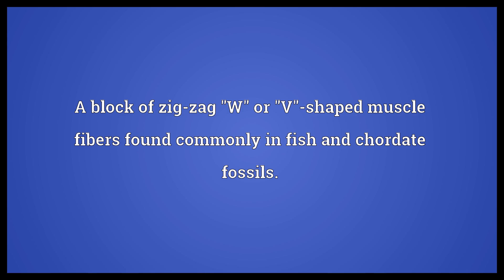Myomere Meaning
Video shows what myomere means. A block of zig-zag "W" or "V"-shaped muscle fibers found commonly in fish and chordate fossils..  Myomere Meaning. How to pronounce, definition audio dictionary. How to say myomere. Powered by MaryTTS, Wiktionary